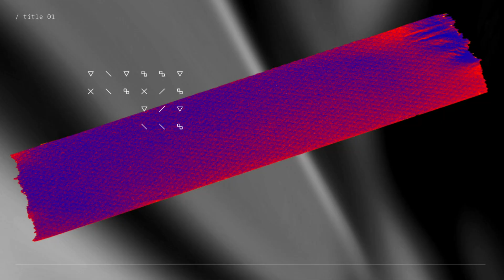Pastor Chat on Parenting with God's Love | CS Connect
Who is sitting on the throne of your life? As we wrap up our Offensive Parenting series join us for this Pastor Chat where Pastor Linn and Josh ask the hard questions. Before we can address our kids’ relationship with God, we have to look at our own. If our kids copied how we live our lives would it lead them to God? Wherever you’re at with Jesus, this is a conversation you don’t want to miss.